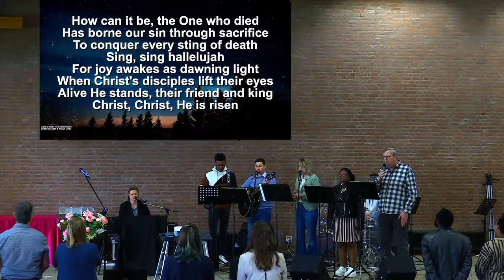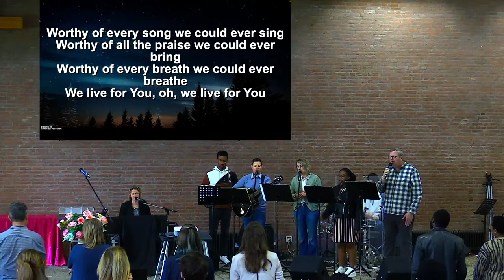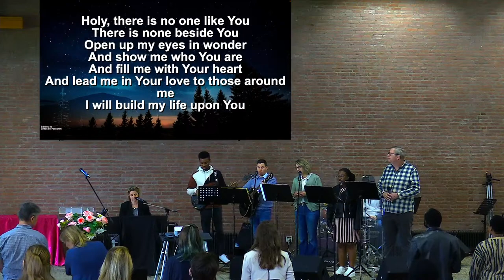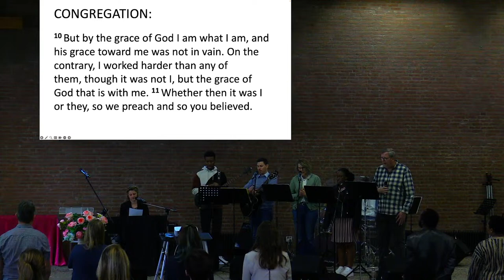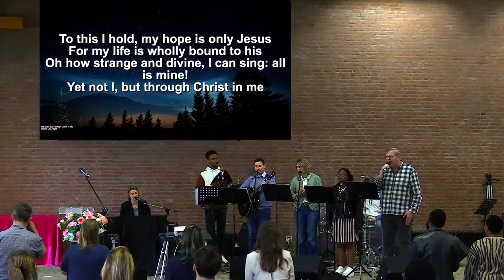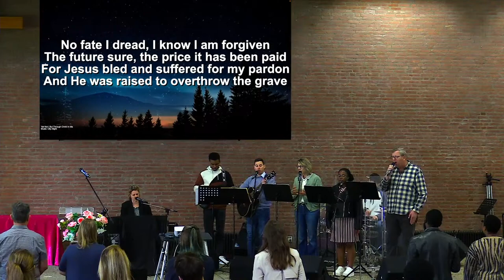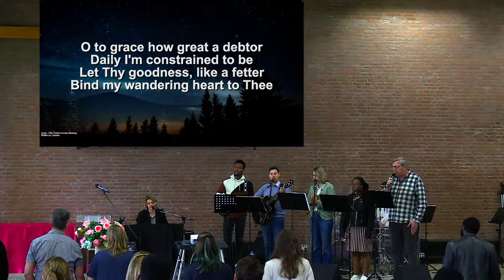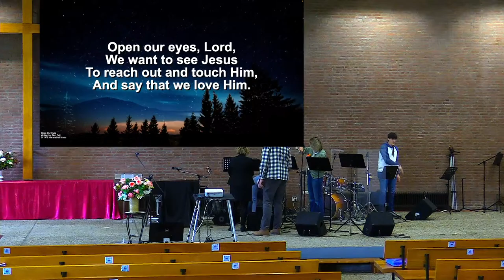Seeing and Believing || John 20:24-31 || Sunday Service 14 April || Ken Moser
The Pastor’s Welcome.

Greetings in the name of the Lord Jesus Christ!

If you live, or are visiting in the Hague area of the Netherlands, you are most welcome to join the Trinity International family on Sundays at 10.30am for Sunday Worship. There is a nursery for little children, Sunday School for older children and a youth group for teenagers.

We are recognised as a church where God’s Word is faithfully proclaimed and applied to life today. We are also an international congregation, with people from all over the world and we seek to find our unity and identity in Jesus Christ and in his Word. We are unashamedly Christ-centred and Bible-focussed in what we do. Our supreme purpose is to glorify God and to worship and enjoy him forever.

My wife Gillian and I come from South Africa, where we served Baptist congregations for 24 years. In 2010, we were called to serve an International Baptist Church in Germany. In 2015 we answered God’s call to serve Trinity in the Netherlands. Here I serve together with the Elders, who take care of the Spiritual direction and care of the church. Together we provide guidance and leadership to the congregation. The various ministries of the church are led by Deacons/deaconesses. Church members are responsible for electing leaders, approving the budget and other major aspects of church life. We aim to be completely transparent and accountable in matters of church finances and the use of our resources.

As a church our God-given mission is to make disciples of all nations. How we seek to obey this mandate, can be found in our strategic objectives for the next few years:

God-glorifying Worship. That is based on God’s Word, brings us into an encounter with Jesus and glorifies God. Knowing and applying God’s Word. We seek to promote this through preaching that ensures that the point of the passage of Scripture is the point of the message.

By growing in our love for God’s Word. Through personal growth in your walk with the Lord. By developing Biblically equipped leaders and members. Through marriages and families that are grounded on God’s Word and bring glory to God. Through Small groups and Bible studies that focus on studying the Bible.

Building genuine community in Christ. Through closer relationships with one another and caring for one another. We have Small groups and Bible studies throughout the area we serve.

Transforming the International Community through the saving grace of Jesus. Through reaching key segments of the English speaking International community. Through involving more people in our outreach to refugees.